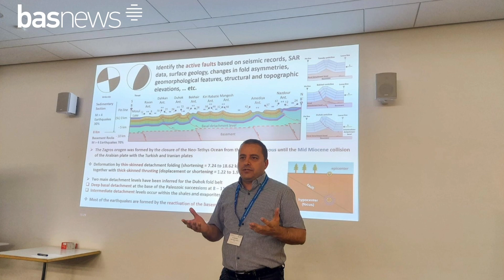ئەڵمانیا وێستگەیەکی بوومەلەرزەزانی لە هەرێمی کوردستان دادەنێت